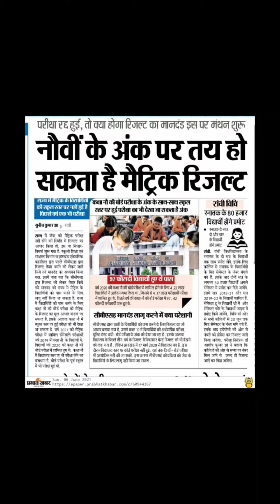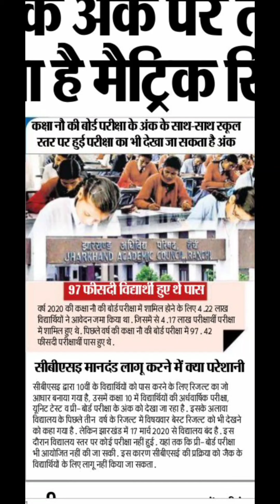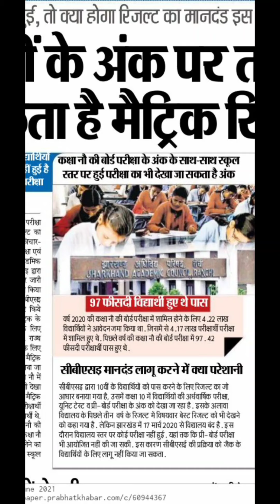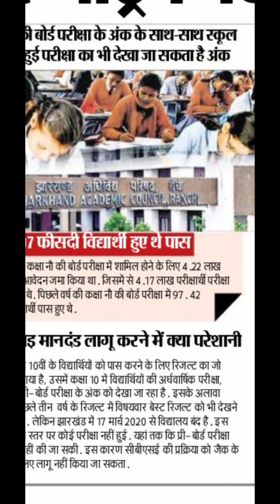Cancel JAC board News | Jharkhand Academic Council Ranchi | kiya hai news jac board par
kya cancel ho sakti hai JAC Board ki exam
JAC Board exam kab cancel hoga
JAC Board exam cancel hone ke bad kaise dega marks
JAC Board kab Karega exam cancel
kaise hogi  class 12th ke bacchon ki Pariksha JAC Board Jharkhand academic council
when JAC Board exam cancelled